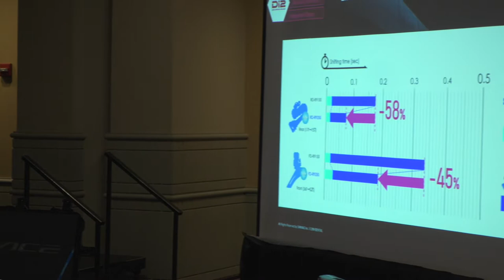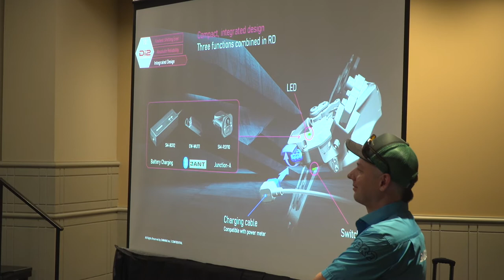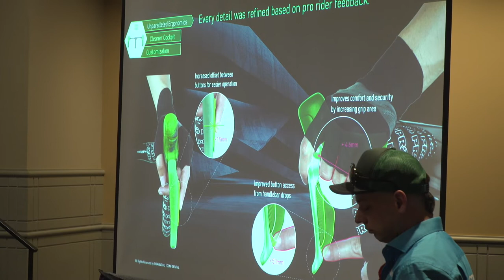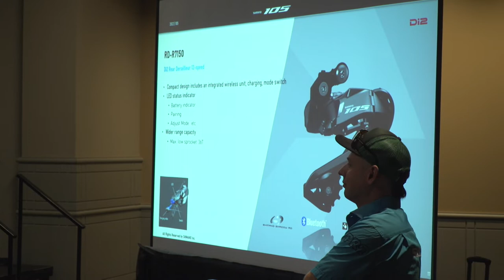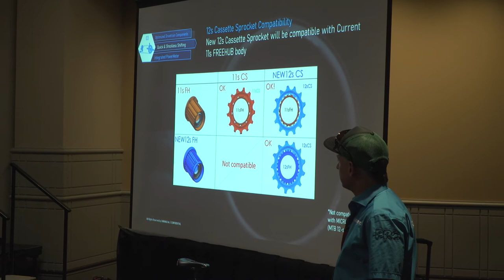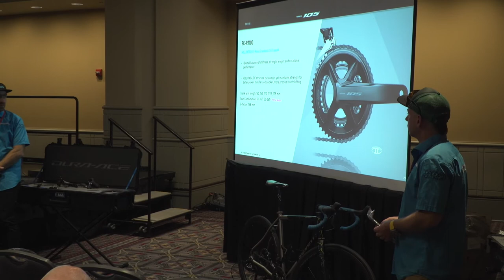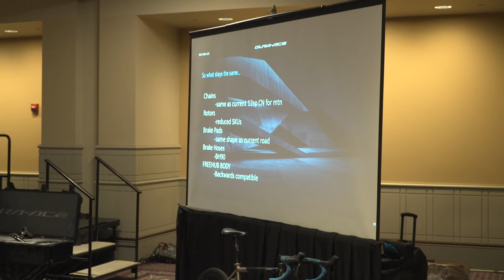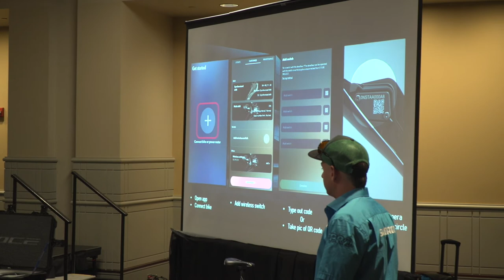An in depth look at Shimano 12 speed Road groups